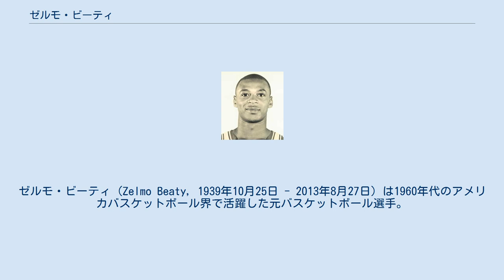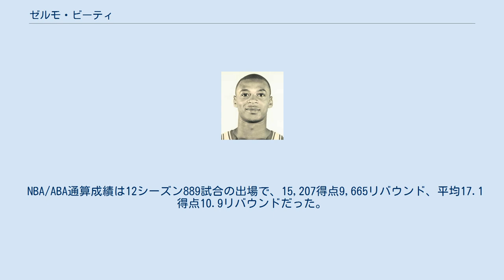ゼルモ・ビーティ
セントルイス・ホークスの選手
アトランタ・ホークスの選手
ユタ・スターズの選手
ゼルモ・ビーティ (Zelmo Beaty, 1939年10月25日 - 2013年8月27日) は1960年代のアメリカバスケットボール界で活躍した元バスケットボール選手。
テキサス州ヒリスター出身。
NBAではセントルイス・ホークスの中心選手としてプレイし、ABAではユタ・スターズでリーグを代表する選手としてABAオールタイムチームにも選ばれた。
2013年8月27日、73歳で亡くなった。
 ウッドヴィル高校卒業後、プレーリー・ビュー農工大学に進学。
チームのエースとして活躍し、1年目には25.4得点14.1リバウンド、2年目には24.5得点20.1リバウンドを記録し、以後3年連続で平均20得点20リバウンド以上を達成した。
大学通算成績は24.7得点19.4リバウンド、フィールドゴール成功率65.5%だった。
 1962年のNBAドラフトで全体3位指名を受けてセントルイス・ホークスに入団。
ルーキーイヤーから即戦力として活躍し、10.2得点8.3リバウンドを記録してオールルーキー1stチームに選出された。
その後も順調な成長を見せ、ホークスの中心選手だったボブ・ペティットやクリフ・ヘイガンらに代わってチーム内で台頭。
4年目の1965-66シーズンには得点とリバウンドでチーム1位となる20.7得点13.6リバウンドを記録してチームのエースに成長すると共に、オールスターにも初出場を果たした。
 以後ビーティは毎シーズン平均20得点10リバウンド以上を稼ぎ出す大黒柱として活躍。
ホークスはペティットやヘイガンらの引退で一時上位争いから撤退するも、ルー・ハドソンやジョー・コールドウェルらが入団すると1967-68シーズンには56勝をあげて強豪として返り咲いた。
ビーティ自身はホークスがセントルイスからアトランタに本拠地を移した1968-69シーズンには、NBAにおけるキャリアハイとなる21.5得点11.1リバウンドを記録している。
 ビーティは選手として全盛期を迎えていたが、このシーズンのオフに契約問題でホークスを去ることになり、ABAのユタ・スターズに移籍することになった。
この頃のNBAとABAは選手を巡って壮絶な引き抜き合戦を行っていたが、ビーティはリック・バリーらと共にNBAからABAに移籍したビッグネームの一人だった。
 契約問題のため1969-70シーズンはプレイできなかったが、1970-71シーズンからスターズに入団。
スターズではリーグを代表するセンターとして活躍し、1年目には22.9得点15.7リバウンド、リーグ1位となるフィールドゴール成功率55.5%を記録し、オールABA2ndチームにも選ばれた。
ビーティの加入でスターズは前季の43勝から57勝をあげる躍進を見せ、プレーオフではファイナルでケンタッキー・カーネルズを破って初優勝を果たした。
プレーオフ期間中23.2得点14.6リバウンドをあげたビーティはプレーオフMVPに選ばれた。
 2年目の1971-72シーズンにNBA、ABA通じてのキャリアハイとなる23.6得点13.2リバウンドを記録してを境に、ビーティの成績は下降線を辿り始める。
スターズでは4シーズンプレイし、1974-75シーズンにNBAに戻り、ラストシーズンをロサンゼルス・レイカーズで過ごした。
 NBA/ABA通算成績は12シーズン889試合の出場で、15,207得点9,665リバウンド、平均17.1得点10.9リバウンドだった。